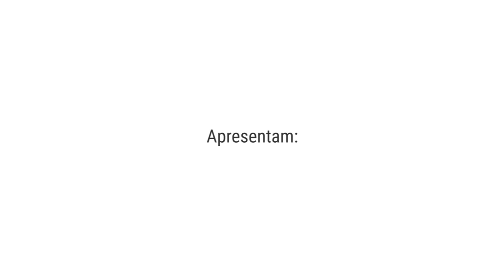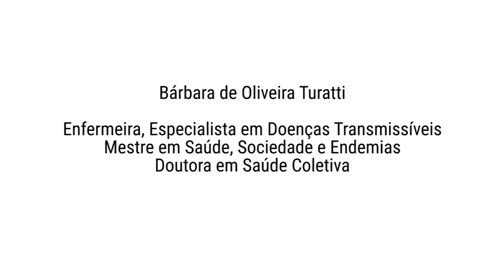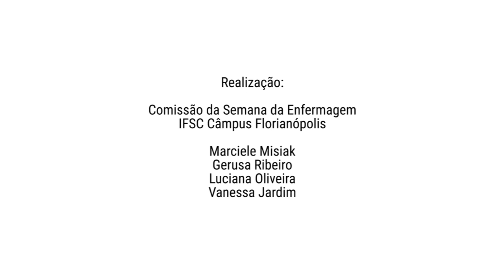Homenagem ao Dia da Enfermagem | Semana de Enfermagem 2020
Com a pandemia do novo coronavírus, os profissionais de saúde ganharam destaque e merecidas homenagens.

E hoje, que comemoramos o Dia da Enfermagem, não poderíamos deixar de fazer a nossa homenagem a esses profissionais de saúde tão essenciais. O curso de Enfermagem do Câmpus Florianópolis do IFSC preparou um vídeo alusivo à Semana da Enfermagem do Câmpus, que compartilhamos aqui com todos vocês.

Parabéns a esses e a todos os profissionais que estão na linha de frente do combate ao coronavírus. E aproveitem a programação que conta com professores do curso de Enfermagem do Câmpus Florianópolis, a presidente do Conselho de Enfermagem de Santa Catarina e também com a palestra da Bárbara de Oliveira Turatti, que já foi professora do curso e é cientista na área de Epidemiologia e Saúde Pública na Inglaterra e no Brasil.